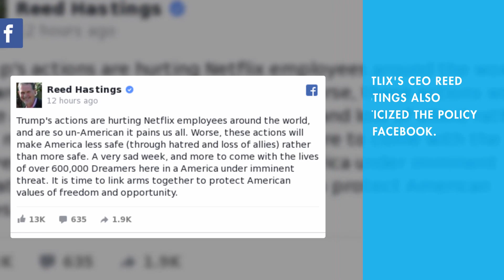Tech companies take stance on Trump's immigration order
Tech giants expressed their disdain for President Trump's executive order banning citizens from Muslim-majority countries entering the U.S. The tech industry in the U.S. relies on foreign engineers for a substantial percentage of its workforce. Google CEO Sundar Pichai 187 Google workers could be affected by Trump’s order. “I share your concerns. It is not a policy we support. We have reached out to the White House to explain the negative effect on our coworkers and our company," Apple CEO Tim Cook wrote in a note to employees. Neftlix's CEO Reed Hastings also criticized the policy on Facebook.